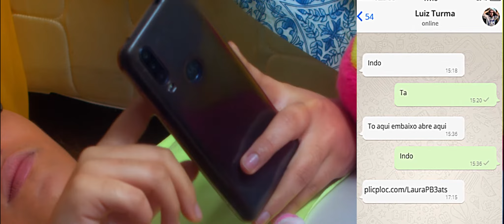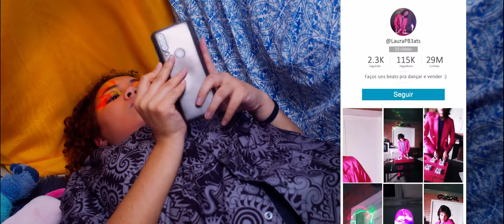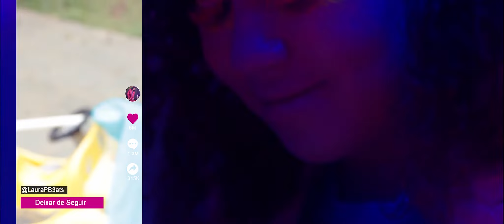[CURTA-METRAGEM] - “Kat é de Kátia (Não de Kate nem de skate)” - (2021)